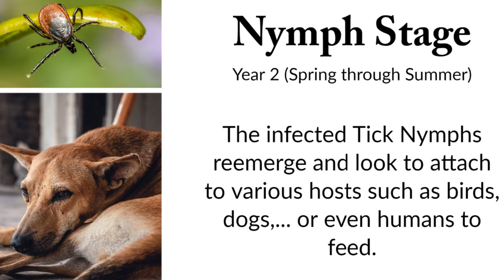Tick Program by Mosquito Hunters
A brief overview of a Ticks Lifecycle and what Mosquito Hunters can do to help.